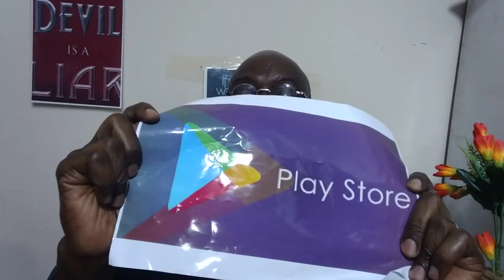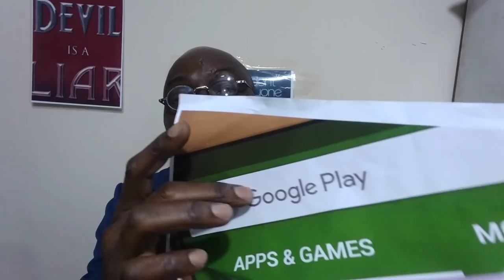Usipojua la kufanya usisubiri muujiza kimapenzi BY DR NELSON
UKIKATA tamaa jua umekaribia kufa lakini mwenye akili haklubali kushindwa na atajikuta mshindi kwa njia ambayo allikuwa hajui inaweza kumletea ushindi na mafanikio aliyokuwa anayatamani sana, NISIKILIZE